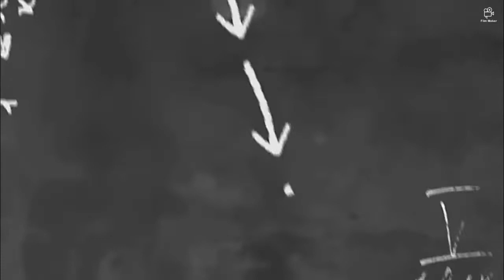MY FIRST VLOG🤗||REAL STRUGGLE BEHIND HAVING PUCHKA AT HOME..! 🏡@sebikachhetri6599